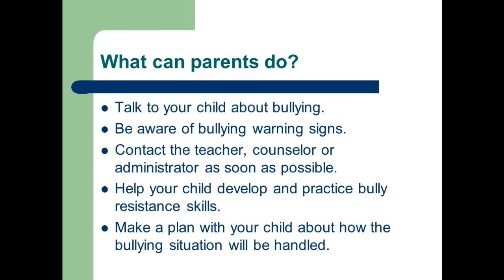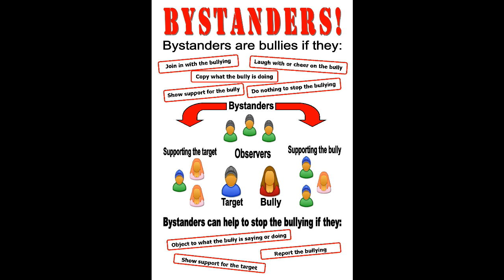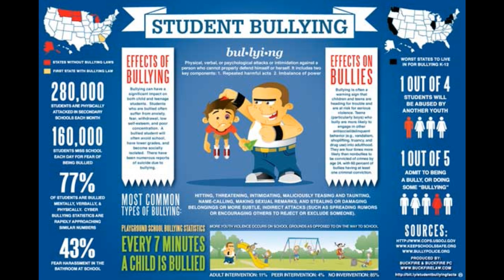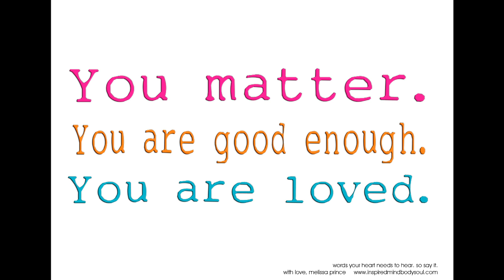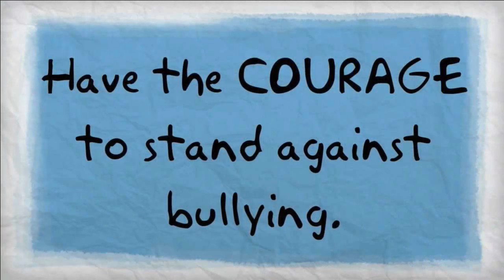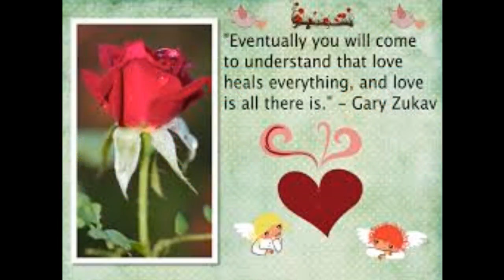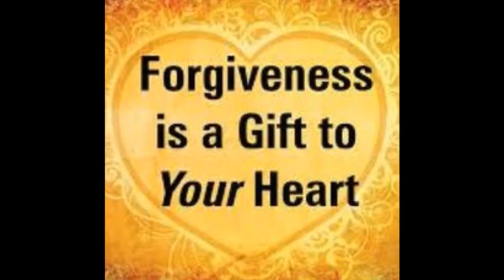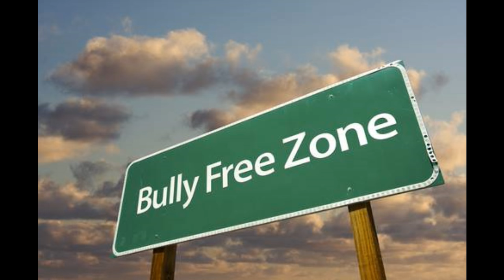The Dr. Levi Show #40: Vinicius Machado, Jayme Price and Brooklyn Tyler | Stop Bullying Now